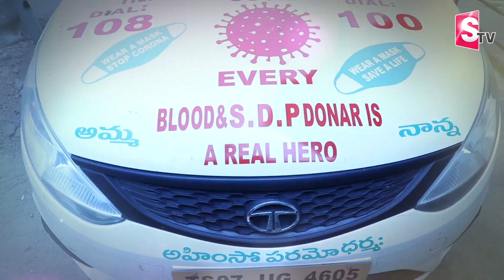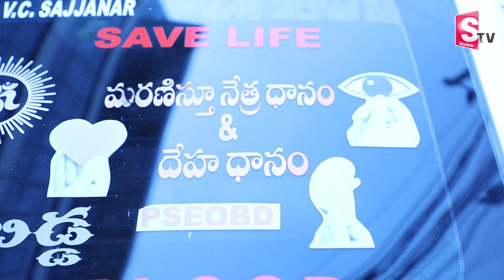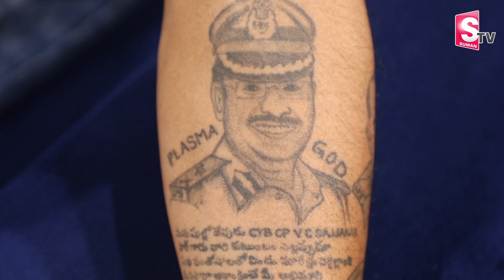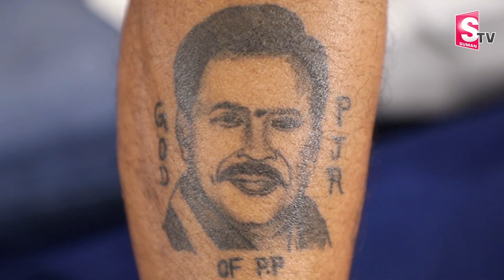Blood Donor Mahinder Reddy Interview | Mahinder Reddy About His Blood Donations | SumanTV